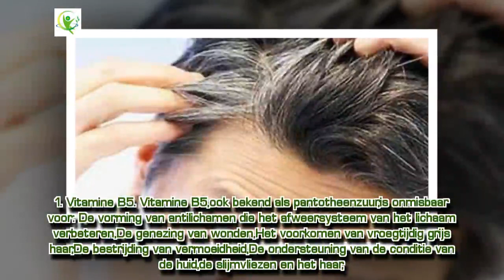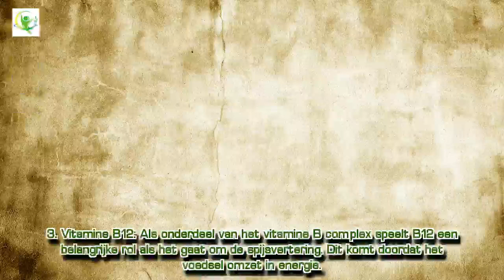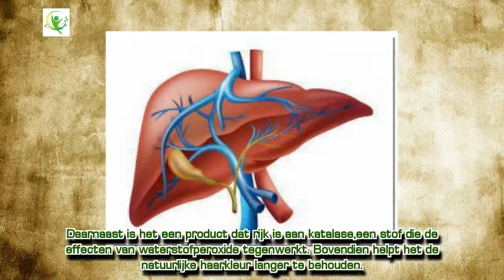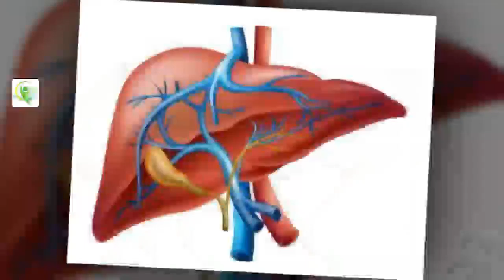Voorkom grijze haren met deze vitamines en voedingsmiddelen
Wat we grijze haren noemen, zijn haren die in feite wit of grijs zijn. Meestal heeft het deze kleur gekregen door een verlies van melanine. Maar kun je hier iets aan doen? Jazeker! Voorkom grijze haren door je voedingspatroon aan te passen.

Maar hoe zit het nu precies met het ontstaan van grijze haren?

Door fysiologie of leeftijd neemt de hoeveelheid melanine in het lichaam geleidelijk aan af.
Grijze haren wordt als vroegtijdig beschouwd als ze verschijnen bij mensen die jonger zijn dan